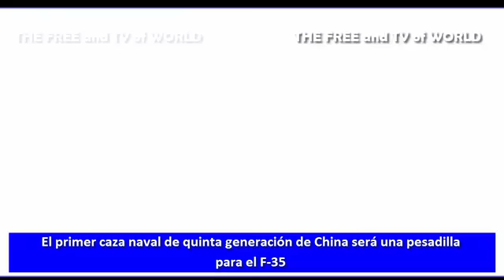El primer “caza naval de quinta generación” de China será una pesadilla para el F 35